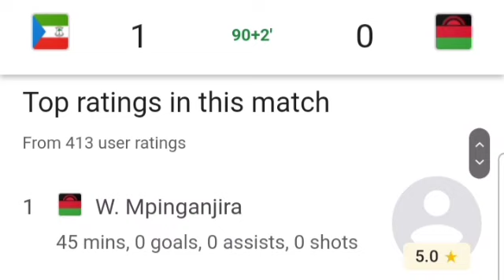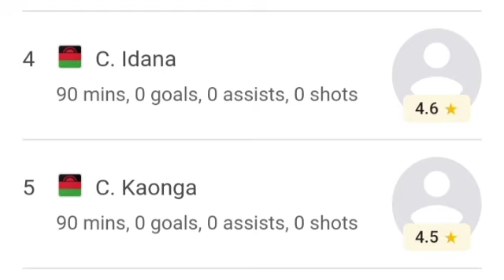Equatorial Guinea vs Malawi (1-0) All Goals and Extended Highlights